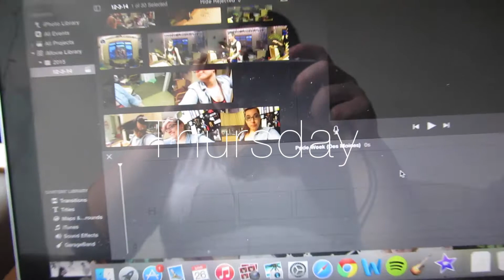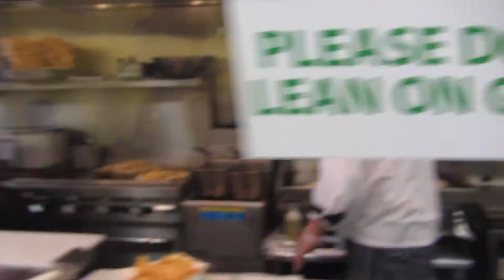Shelly can't feel her face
Vlog of my trip to Des Moines, IA for Drake University'sPride week